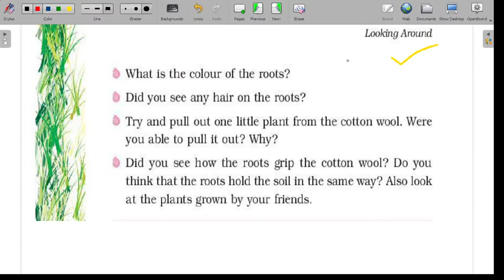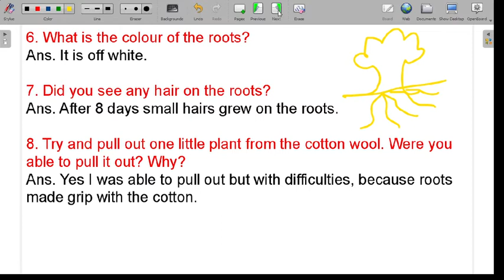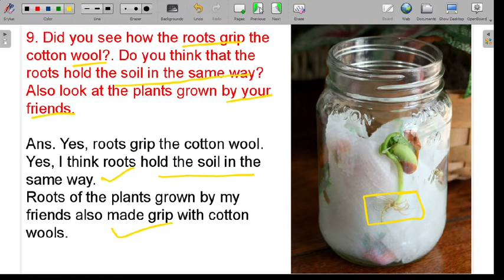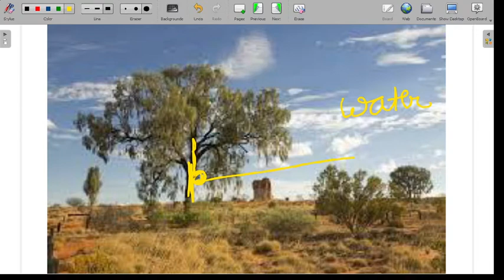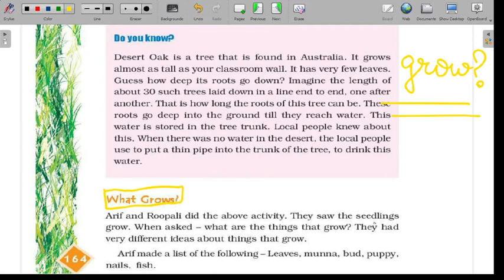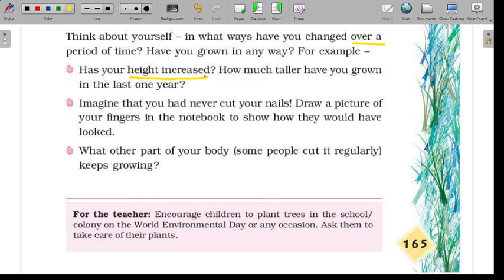Abdul In The Garden Ch-19 (Pg- 164 & 165) Class-4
Chapter-19 Abdul In The Garden, class-4th, E.V.S. NCERT
Thanks..